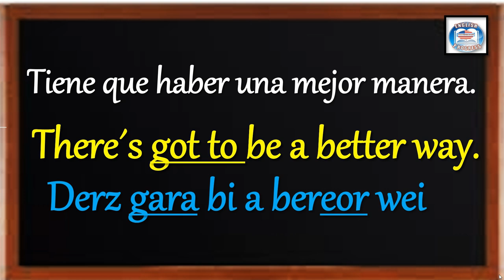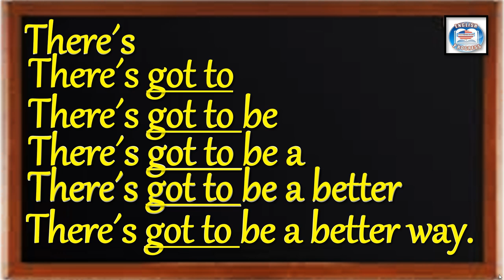👉294 ¿CÓMO SE DICE EN INGLÉS? TIENE QUE HABER UNA MEJOR MANERA.